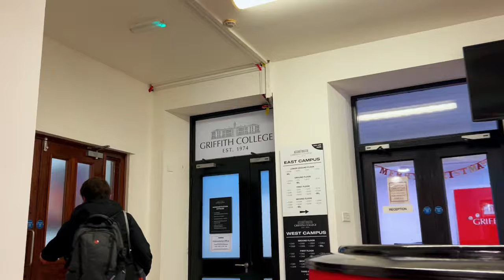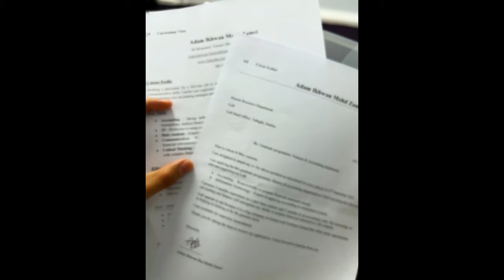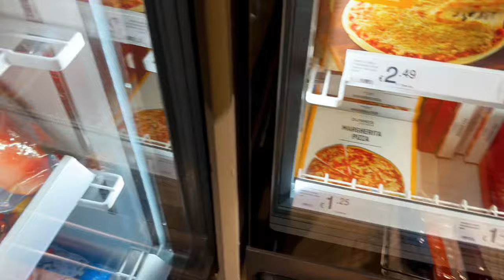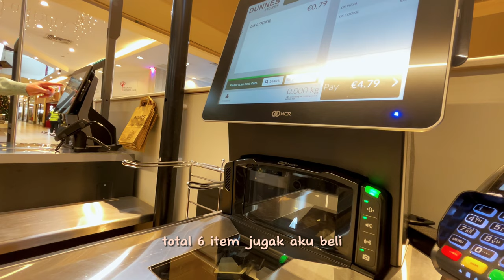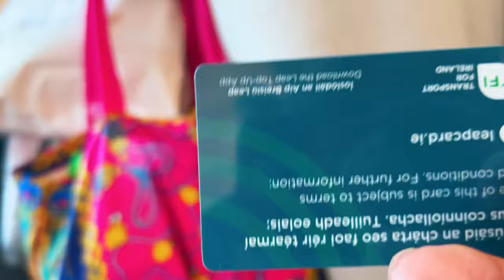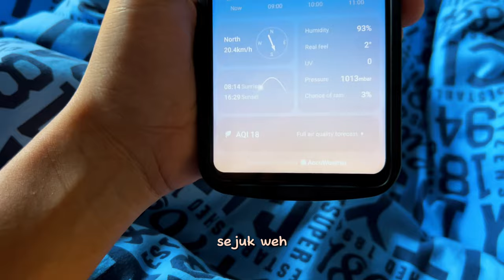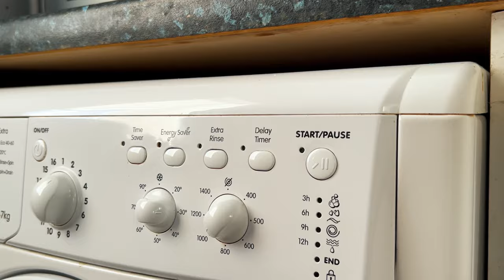CLASS ROUTINE | Interview, Groceries shopping, Frosting Cork